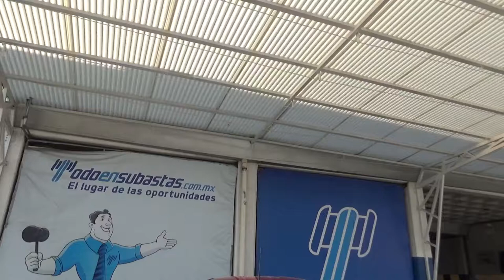Ford / Figo / 2017 - HA145878